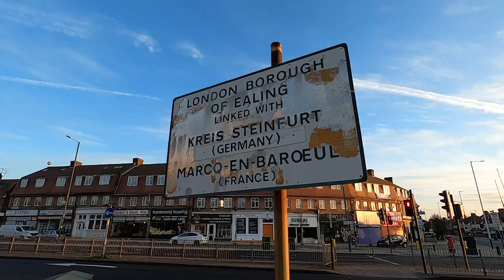gunnersbury park april 2024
a short video, nots super, but its a return, short walk through Gunnersbury Park, in April 2024, not HDR (which would have been nice).  Getting back into doing some uploads